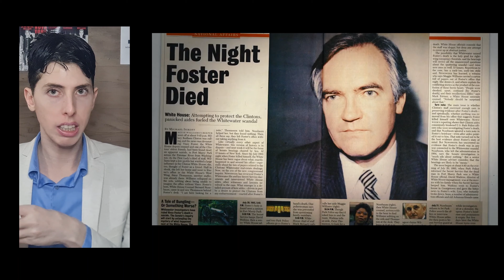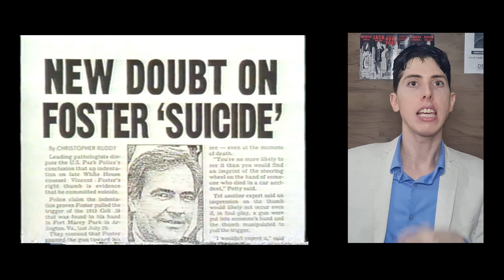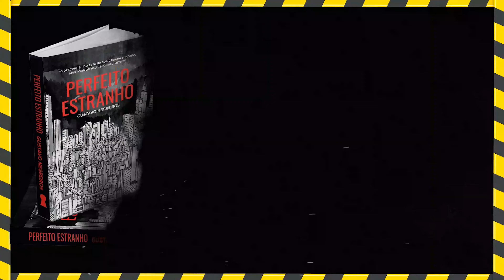OS ARQUIVOS ROUBADOS DA CASA BRANCA | AS MULHERES DO PRESIDENTE EP6 (S01E06)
Vince Foster tirou sua vida...
Pelo menos é o que a Casa Branca diz..
Mas pra Linda Tripp algo maior está acontecendo...
e ela não é a única que pensa assim

NA MIRA DE ESCÂNDALOS: AS MULHERES DO PRESIDENTE
EPISÓDIO 06 TEMPORADA 01
''OS ARQUIVOS ROUBADOS DE VINCE FOSTER?''

PERFEITO ESTRANHO É ESCRITO EM FORMATO ROTEIRO: CONHEÇA A HISTÓRIA:
Morando só em uma luxuosa casa no centro de Manhattan, Jack Willber percebe-se em uma estranha situação quando evidencias misteriosas o fazem acreditar que um intruso possa estar hospedado em sua propriedade. O que levará Jack a descobrir que esse desconhecido é o famoso assassino de Nova York. Enquanto luta para impedir os crimes que ocorrem lá fora, Jack precisa descobrir onde o serial killer está se escondendo em sua casa, e para piorar ainda mais passará a ser perseguido pela policia e pelo próprio assassino, o que fará com que Jack trace uma linha do tempo, analisando as heranças geracionais de sua vida inclusive a financeira, genética, emocional e espiritual que o farão descobrir, que ele está preso em uma terrível maldição hereditária!

Perfeito Estranho já está disponível nas livrarias Curitiba/Catarinense, Cultura e Leitura.
E no formato E-book em português, inglês e espanhol, através do site oficial ou na Amazon.

Espero que tenham gostado do vídeo, que Deus Te Abençoe.